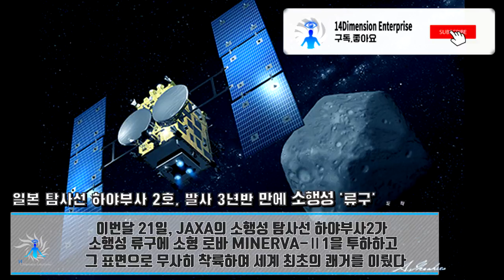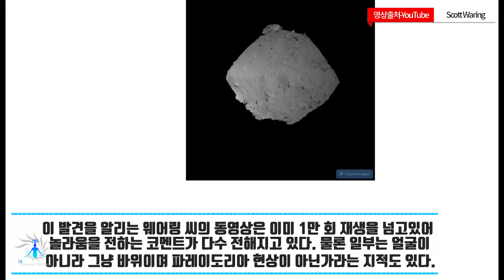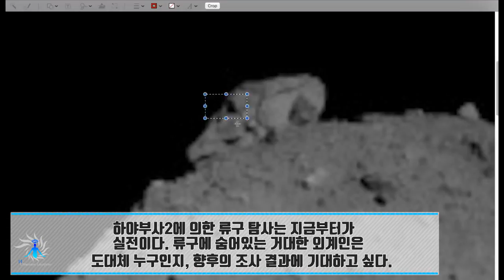[충격] 소행성 '류구'의 표면에 거대한 외계인 출현!? 결정적인 이미지를 발견, 연구원 "직경 900 미터의 외계인이다"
소행성에 외계인 얼굴이 있다? 엄청나게 큰 외계인 얼굴이 발견.